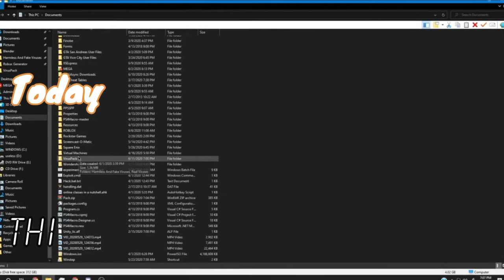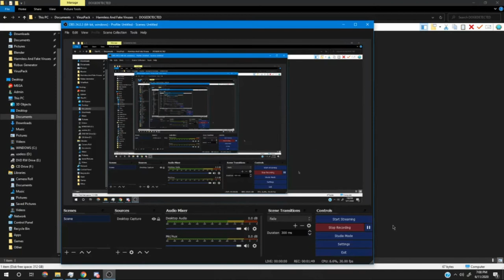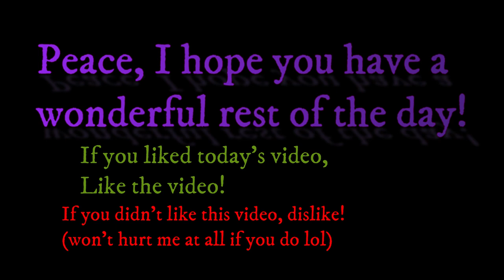My New (Fake And Real) Virus Pack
sub4cookie